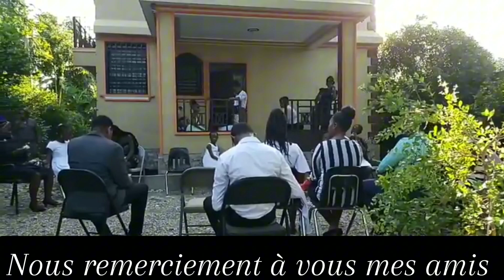Mise en terre de Mme Marie Jeanne MYRTHIL